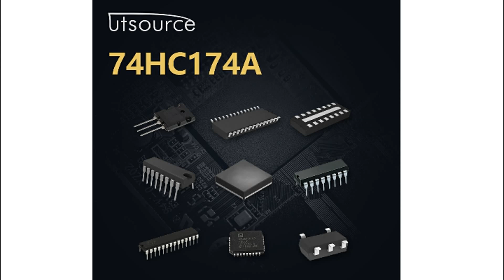74HC174A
Encapsulation:SOP-16
Brand:Ti/tos/phi
DateCode:04+